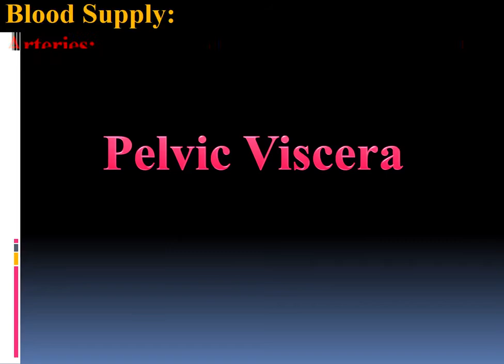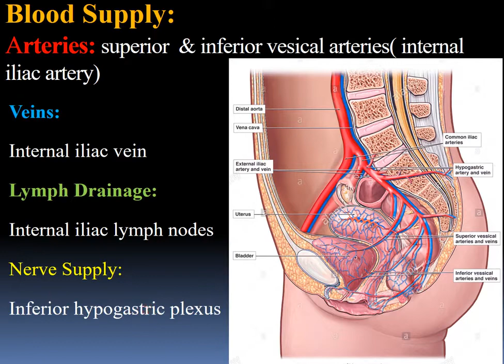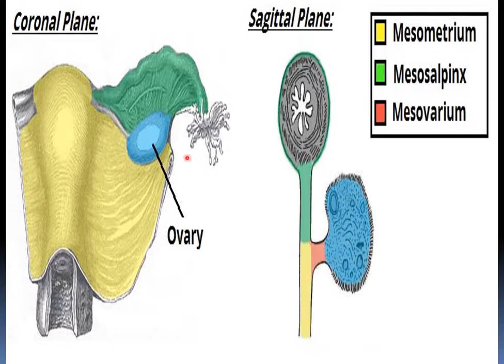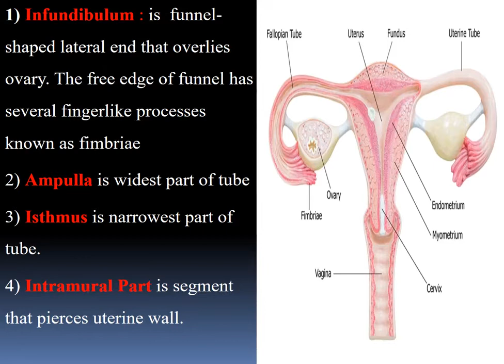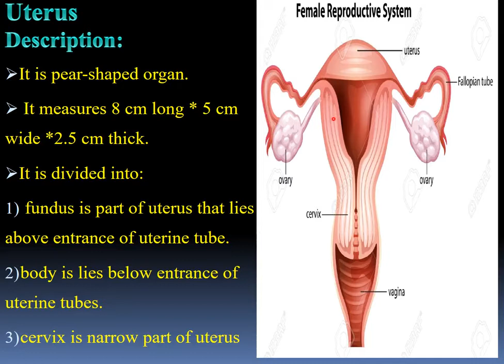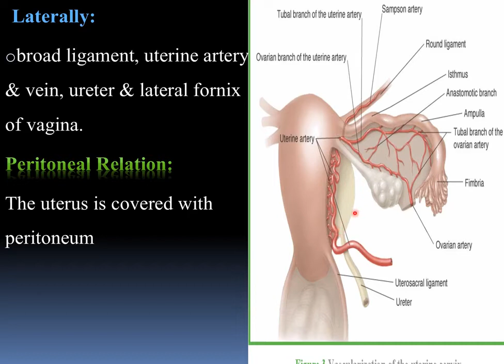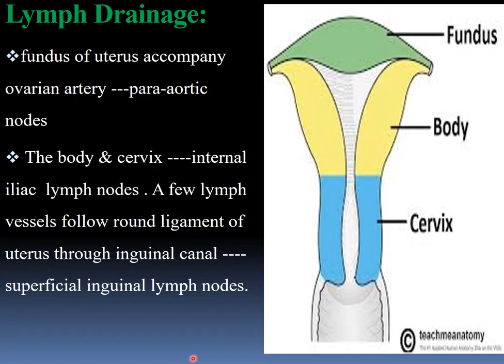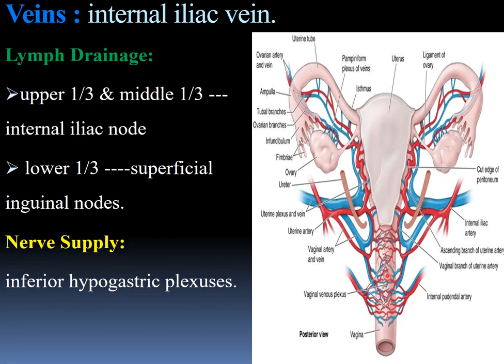Anatomy / theoretical lec 2 part 3 anatomy of pelvis / DR.SAJA